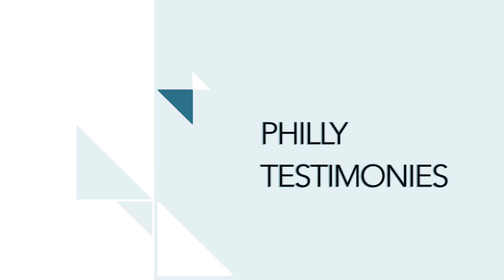PCC 11 3 19